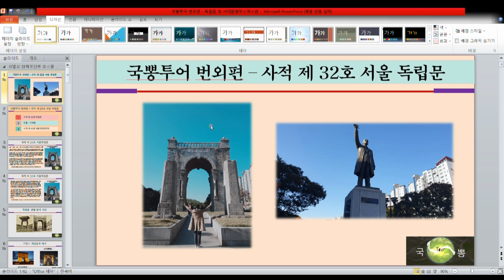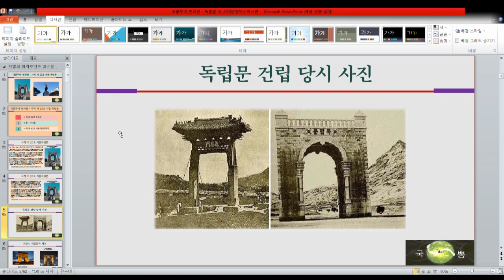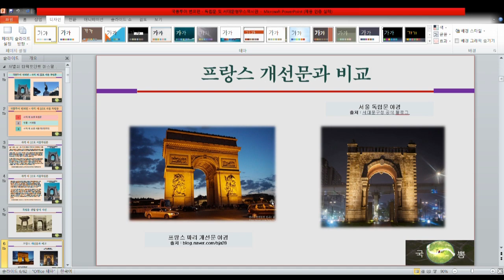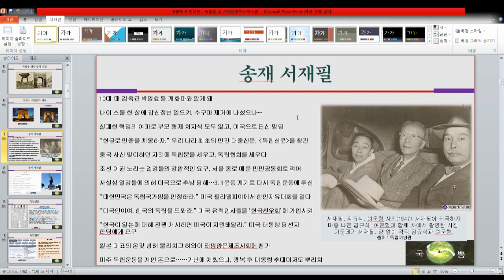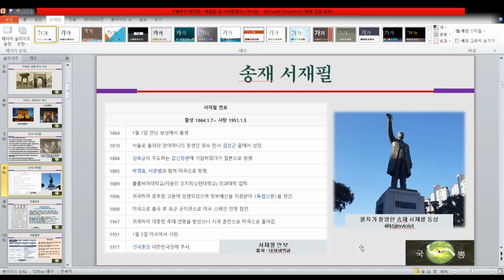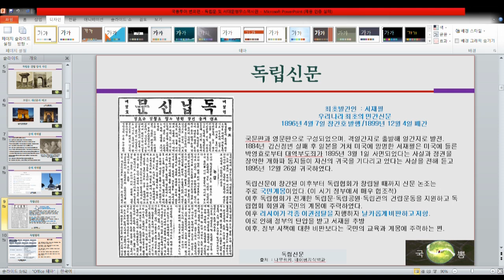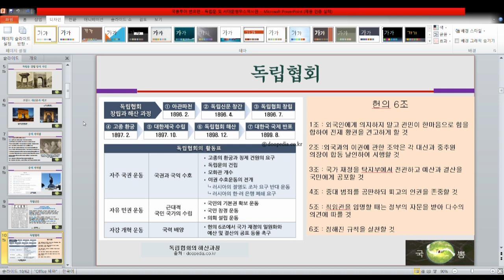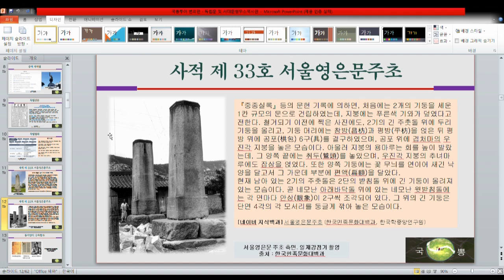국뽕투어 번외편 - 사적 제 32호 독립문 2편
지난 영상에서는 독립문과 서대문형무소역사관의 답사영사이었다면
오늘의 영상은 사적 제 32호 독립문에 대해 더욱 자세히 알아보는 영상입니다.